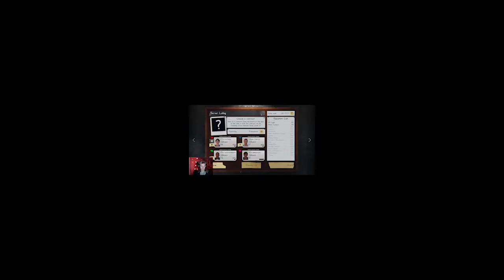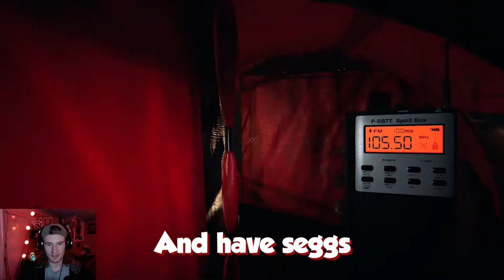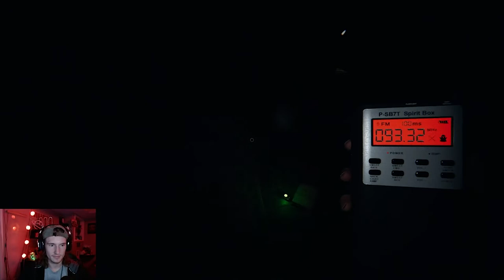Phasmophobia *New Update* Funny Moments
The Funny Moment